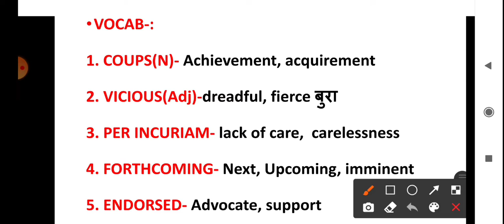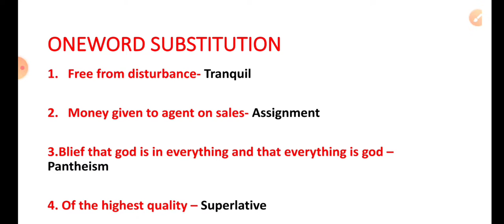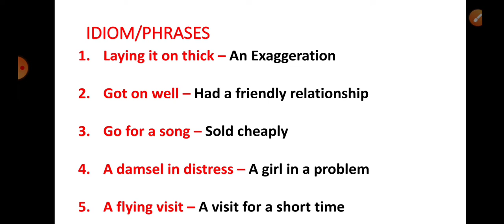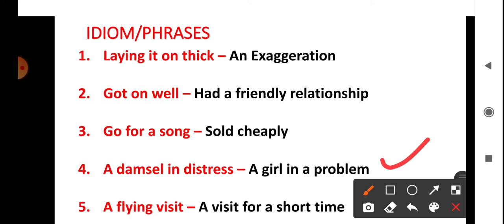DAILY VOCABULARY FOR ALL COMPETITIVE EXAMS